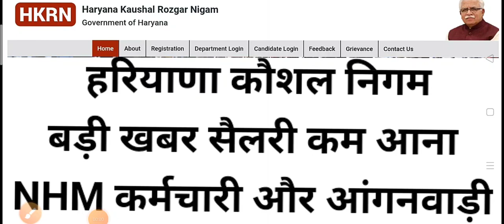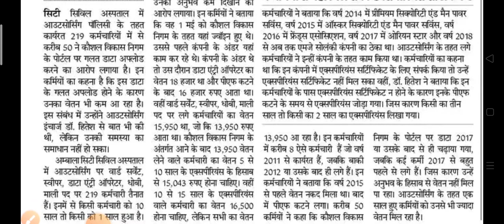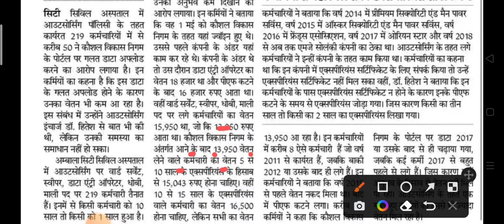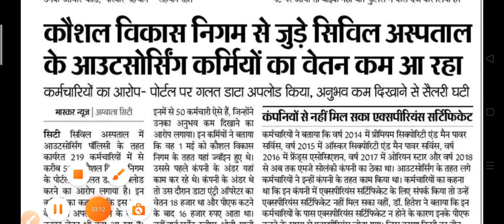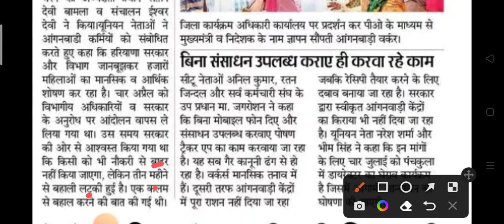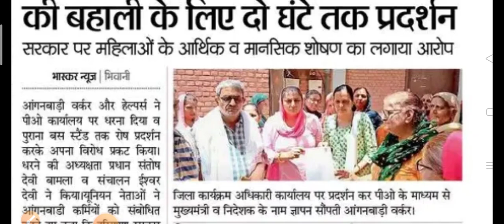हरियाणा कौशल निगम सैलरी कम आने NHM कर्मचारियों और आंगनबाड़ी के लिए बड़ी खबर